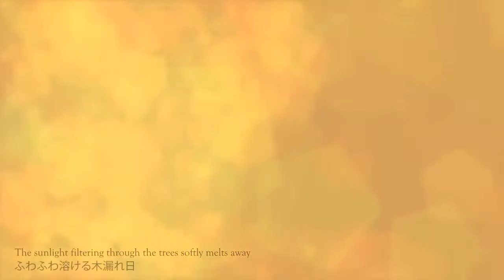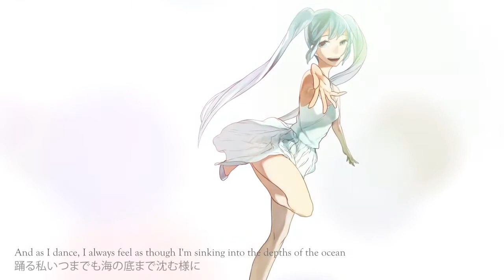【Lemm Feat. Hatsune Miku】Absolunote (English Subs)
Original Title: Absolunote

“Each color. Each shape. Each fragrance. Each world.
Never stained anything, the absolute sound.”

Music, Lyrics: Lemm (@lemm_sounds)
Mastering: Kagome-P
Art: Kigou
Video: Ciel*
Translation: aquariantwin
Subs: Mage

Hi guys, in Japan it is now Miku's birthday, so we are celebrating now! This has been a song I've known about for a long time, and so I wanted to have it translated! I really enjoyed playing it on Project Diva Future Tone, and this PV is beautiful. I hope you guys enjoy this!

We received permission from Lemm to upload this song~
Lemm様からの許可を得て投稿しています。

Lyrics:
ふわふわ溶ける木漏れ日
春風が運ぶ香り
比べてばかりの音階達を
浮かべた空で歌い続けてた
きらきら光る言葉
遠く響く旋律とリズム
歌う私抱きしめて踊り出した
The sunlight filtering through the trees softly melts away
as the wind carries the scent of spring
These scales that only ever bounce off each other
floated in the sky as I continued to sing
As I sang, I held close
the sparkling, shining words of
the distantly-echoing melody and rhythm, and started to dance

幾つもの風が吹く
知らない国の歌
降り注いでは散りばめられていくの
一つ一つ光る中で「私の詩」をウタウ。
Countless winds blow,
singing of an unknown land,
and as they disperse I’ll sing “my song” within their glow,
as they pour onto me one by one.

静かな風ひとつ
A single quiet wind

加護(いら)ない音なんてひとつも無いの
Without a single unneeded (earthly) sound

煌めく時間
淡く染まる五線譜(キャンパス)と音符(雫)
踊る私いつまでも海の底まで沈む様に
This sparkling time
lightly dyes this campus (bar staff) and these drops (notes)
And as I dance, I always feel as though I’m sinking into the depths of the ocean

溜め息は囁きに
傷ついた心は
優しく響く言葉に変えていくの
崩れそうなこの世界で「私の詩」をウタウ。
I’ll change my sighs into a soft voice
and these pains into words
that will gently resonate with someone
and I’ll sing “my song” in this world.